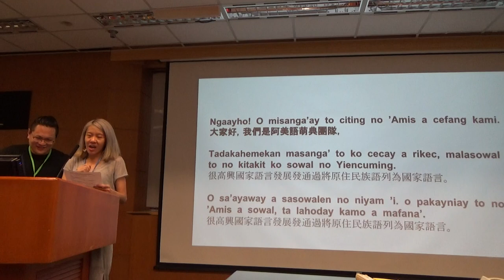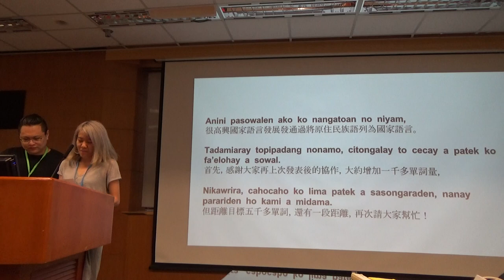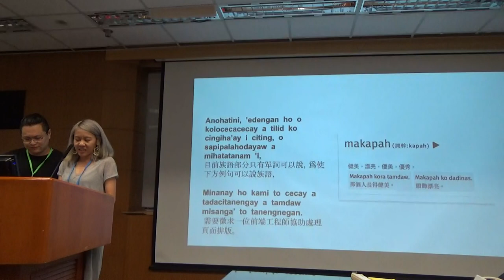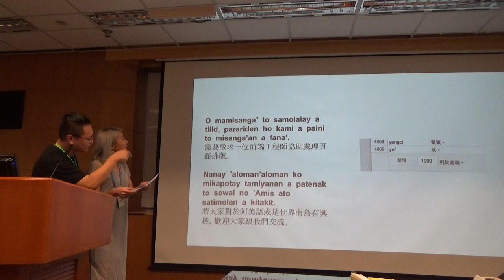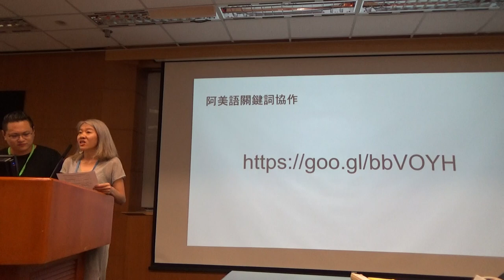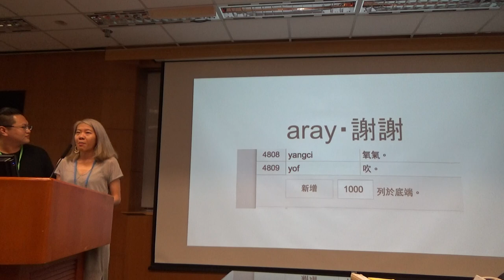g0v tw hackath25n — 提案 — 阿美語萌典 ／ weiting — 一綱多本黑客松